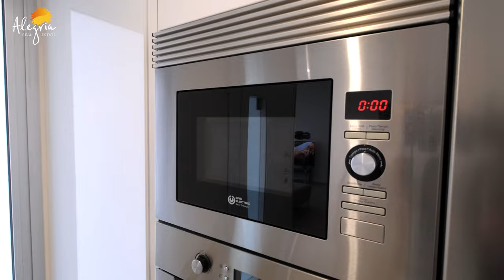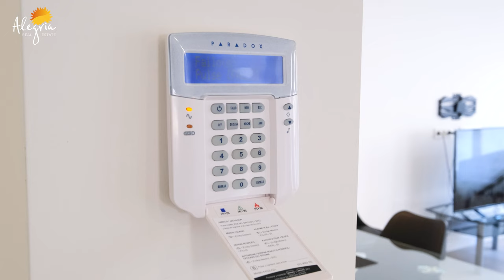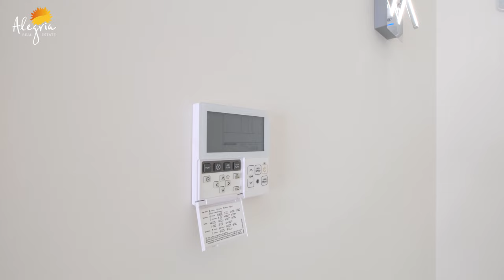House for sale Spain 🇪🇸 Terrace area 52.00 m2 + Pool | Real Estate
House with wonderful pool, Terrace, new furniture in Spain (Orihuela Costa) Living space: 113.35 m2. Terrace area: 52.00 m2. Number of bedrooms: 3. €260 000 Great price for such lovely home. Ideal to live all year round and spend holidays 🌴 by the beach. Profitable seasonal rental. Shopping center 5 min.

✅  Number of bedrooms:  3
✅  Living space: 113.35 m2
✅  Number of rooms: 4
✅  Number of bathrooms: 2

€260 000 Great price for such lovely home.
Terrace + Pool + parking. New furniture and Home appliances. House in Spain - Orihuela Costa
Distance to the beach about 10 min

Property in Spain with Alegria Real Estate. We will show you the best options for apartments, houses and villas in Spain. Real estate by the sea in Spain, suitable for everyone who wants to move to Spain or come for a summer vacation. Property reviews in Torrevieja, Alicante, Benidorm, Valencia, Orihuela Costa.

The advantages of buying property in Orihuela Costa are obvious. Firstly, this is an excellent resort area for both seasonal recreation and permanent residence. Secondly, this is a profitable investment, because modern apartments, townhouses and villas are rightfully considered to be among the best on the entire Costa Blanca. And thirdly, a chance to touch the rich history and cultural heritage of Spain, preserved here both in architectural styles and in many sights of ancient times.